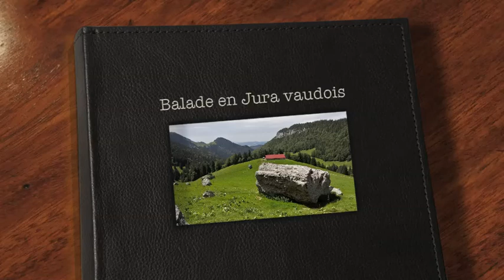Balade en Jura vaudois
Randonnée estivale en Jura vaudois - Summer hiking in the Jura vaudois